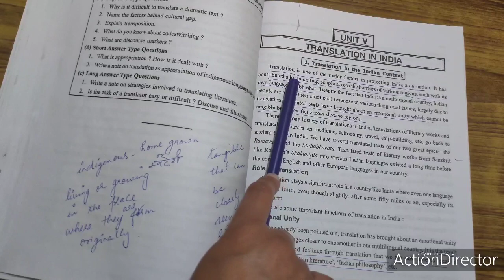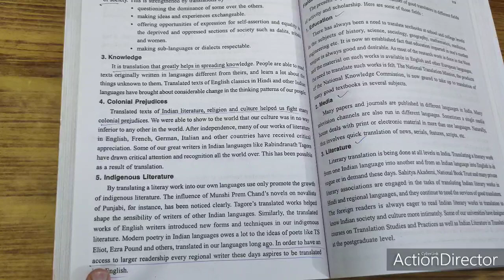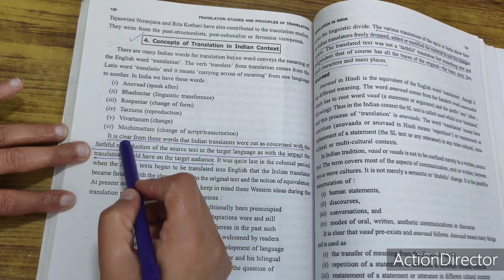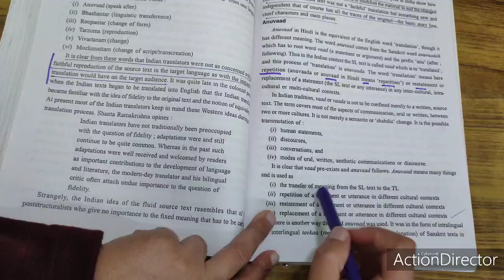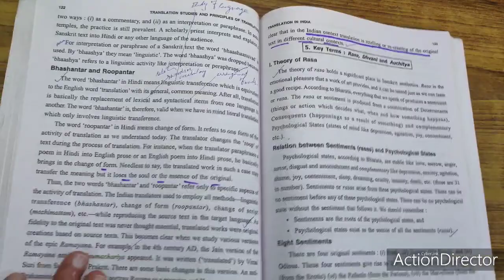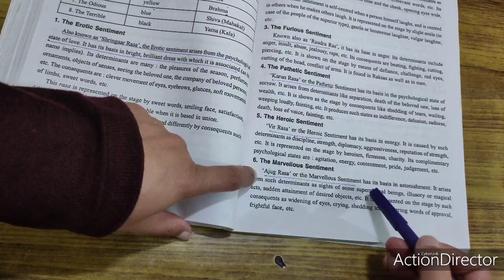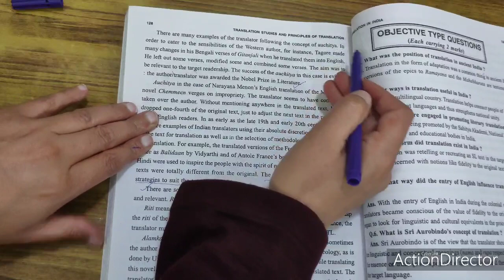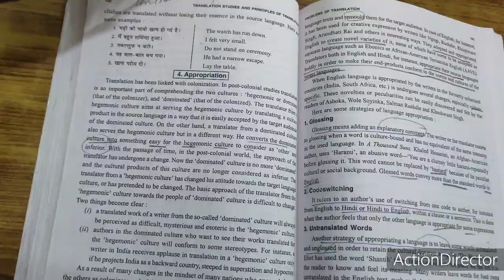BA 2 SEC2 XIII - TRANSLATION IN INDIA